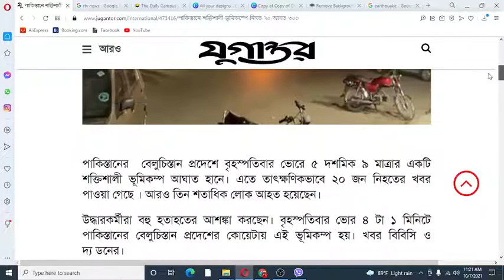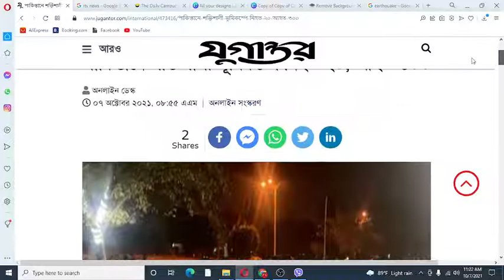পাকিস্তানে শক্তিশালী ভূমিকম্পে নিহত ২০, আহত ৩০০ I Somoy TV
পাকিস্তানের  বেলুচিস্তান প্রদেশে বৃহস্পতিবার ভোরে ৫ দশমিক ৯ মাত্রার একটি শক্তিশালী ভূমিকম্প আঘাত হানে। এতে তাৎক্ষণিকভাবে ২০ জন নিহতের খবর পাওয়া গেছে । আরও তিন শতাধিক লোক আহত হয়েছেন।

উদ্ধারকর্মীরা বহু হতাহতের আশঙ্কা করছেন। বৃহস্পতিবার ভোর ৪ টা ১ মিনিটে পাকিস্তানের বেলুচিস্তান প্রদেশের কোয়েটায় এই ভূমিকম্প হয়। খবর বিবিসি ও দ্য ডনের।

পাকিস্তানের দুর্যোগ ব্যবস্থাপনা কর্মকর্তারা বলছেন, তাৎক্ষণিকভাবে নিহতের সংখ্যা ২০ জন বলে জানানো হলেও মৃতের সংখ্যা আরও বাড়তে পারে।

সামাজিক যোগাযোগমাধ্যমে ছড়িয়ে পড়া ছবিতে দেখা যাচ্ছে যে, ভূমিকম্পের পর আতঙ্কে কোয়েটার অনেক মানুষ ঘর ছেড়ে রাস্তায় বেরিয়ে আসেন।

পাকিস্তানের সরকারের এক কর্মকর্তার বরাত দিয়ে গণমাধ্যমগুলো জানিয়েছে, ভূমিকম্পের সময় অনেকেই ঘুমের মধ্যে ছিলেন। এ সময় বাড়িঘর ভেঙে পড়ার কারণে হতাহতের সংখ্যা অনেক বাড়তে পারে।

ভূমিকম্পে কমপক্ষে আরও ৩ শতাধিক মানুষ গুরুতর আহত হয়েছে। আহতদের মধ্যে অনেককেই আশঙ্কাজনক অবস্থায় হাসপাতালে ভর্তি করা হয়েছে। ধ্বংসস্তূপ থেকে হতাহতদের উদ্ধারে অভিযান চলছে।

ভূমিকম্পে নিহতদের মধ্যে বেশিরভাগই নারী ও শিশু। কর্মকর্তারা বলছেন, ভূমিকম্পের কারণে বেলুচিস্তানের হারনাই জেলায় সবচেয়ে বেশি ক্ষয়ক্ষতি হয়েছে।

প্রাদেশিক রাজধানী কোয়েটার পূর্বে অবস্থিত হারনাই। অঞ্চলটিতে বিপুল সংখ্যক কয়লা খনি রয়েছে।

বেলুচিস্তানের স্বরাষ্ট্রমন্ত্রী মীর জিয়াউল্লাহ লাঙ্গু জানান, পরিস্থিতি মোকাবিলা ও হতাহতদের উদ্ধারে ঘটনাস্থলে জরুরি সেবা দল কাজ করছে।